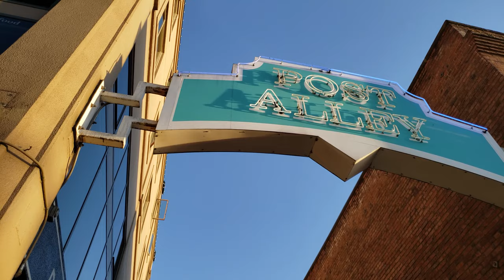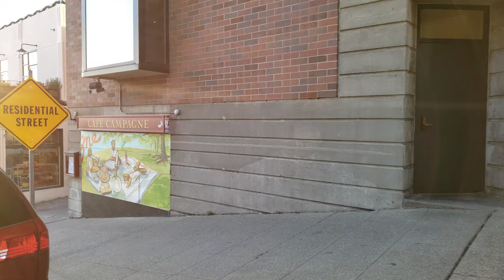The Pike Place Market is Deserted During Covid Lockdown 2020 | Seattle, WA | Walking Tour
The normally bustling Pike Place Market in Seattle, WA is quiet on this evening as many vendors and shops are closed due to Covid.  Nevertheless, its a beautiful evening for a walk as we view the famous gum wall, the very first Starbucks store, the empty market and the new waterfront view point.

00:00 Start on Pike Pl
2:00 The Gum Wall
5:35 Inside the Pike Place Market
8:12 Up Pine St
9:35 Victor Steinbrueck Park
11:30 First Starbucks store
13:10 Post Alley
15:00 Pike Place Sundeck